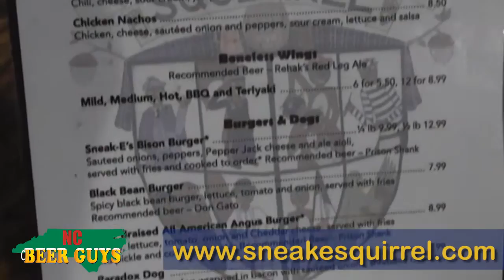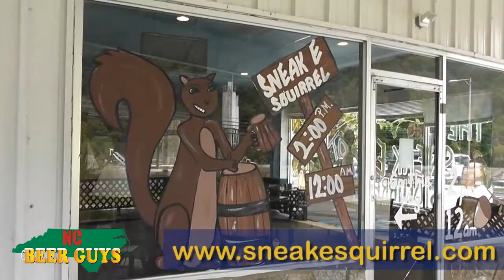NCBeerBuzz - Sneak E Squirrel Brewery and Taproom, Sylva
While we were in Sylva recently, we sat down with the folks at the Sneak E Squirrel Brewery and Taproom at 1315 W Main St. for this new episode of our NCBeerBuzz series. Sylva’s third brewery and the only one that offers an in-house food menu in addition to great beer, opened just more than a year ago. The brewery grew out of co-owner, co-brewer John Duncan’s operation of a home brew supply store in Sylva called Dingleberries and his mission to connect neighbors and promote s sense of community.